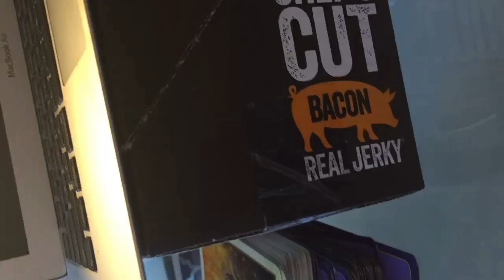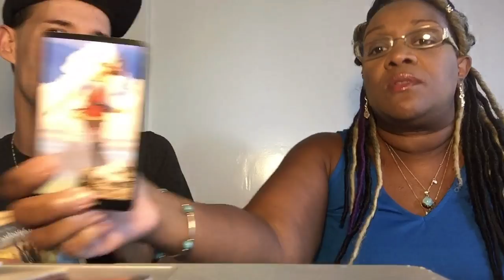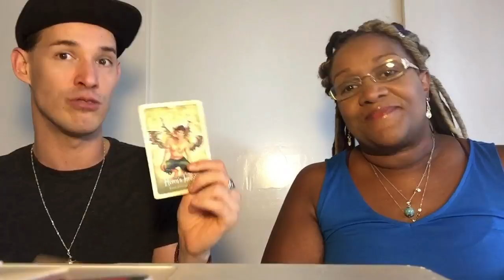Celebrity Psychic Reading | Justin Bieber & The Preacher | Tracey Brown Live